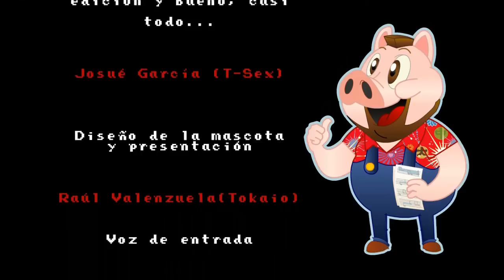Mortal Konga #23 - Banjo Kazooie - La Cumbia de la Montaña Espiral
Esta cancion es muy especial para mi, ya que el mismo Grant Kirkhope ( el creador de la musica de Banjo Kazooie y de varios juegos de Rare) lo vió y le gustó y dijo que era genial, eventos como este hacen que a uno le den ganas de seguirle y significa que estamos haciendo las cosas bien, gracias, gracias a todos!

Pues a peticion del público aqui esta la cumbia de la montaña espiral de Banjo Kazooie, para que vean que T-Sex escucha a sus fans! saludos! :)